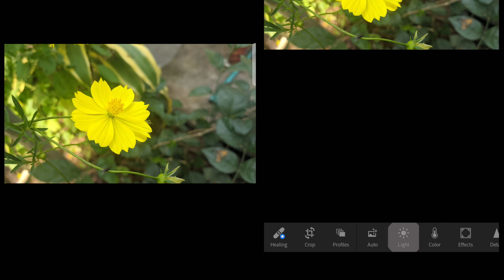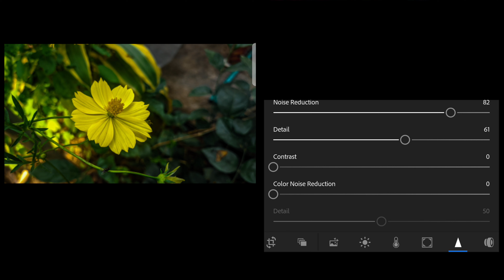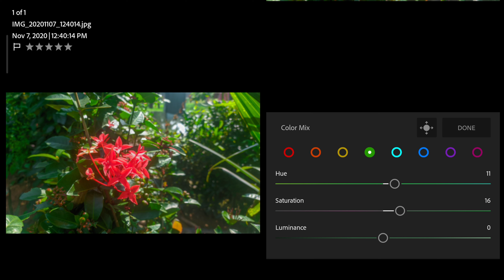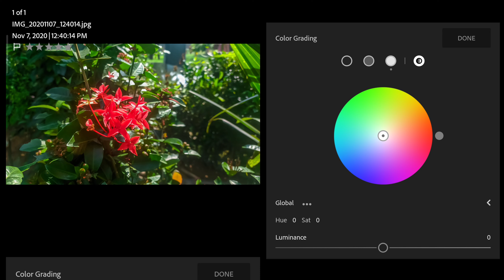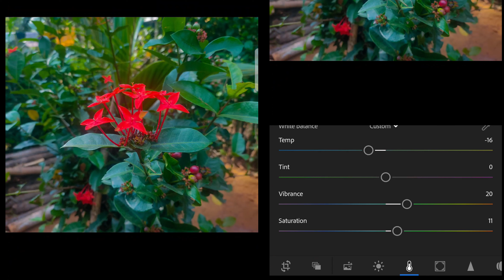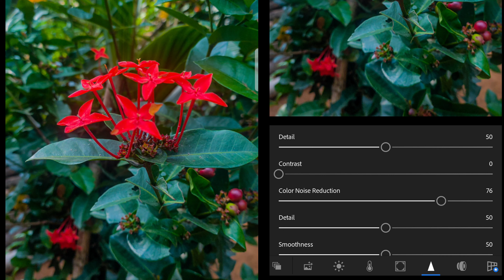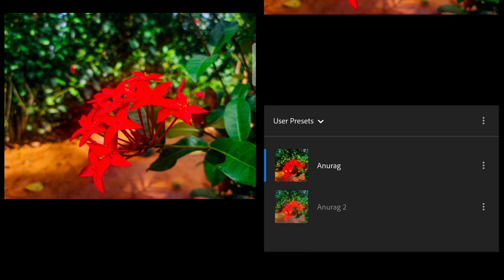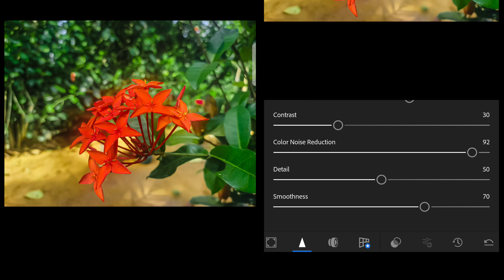How To Edit Photos Like A PRO | Free Lightroom app mobile Tutorial for pro editing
How To Edit Photos Like A PRO | Lightroom mobile  Tutorial for pro editing like a dslr picture 2020

Doston light room free app se bohot ache photo editing ap karsakte hain or apne pictures ko dslr look desaktehain
main ne av apne video pe bohot chota editing dikhaya hai jese Lanscape pictures and people
to dono mian editing alag hoga
jahan pe landscape main sky water tree ka details saturation colour dekhna padtahai wese hi dusre photo pe skin colour check karna padtahai or t shirt colour match karn apadtahai